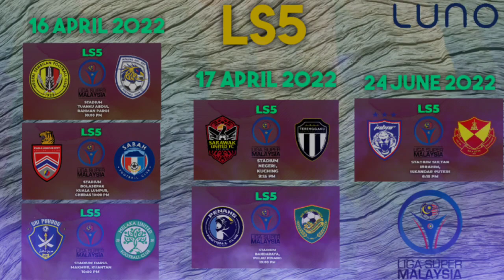JADUAL LIGA SUPER MALAYSIA 2022(LS5).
JADUAL PERLAWANAN LIGA SUPER MALAYSIA 2022(LS5).

Game 1
⚽NEGERI SEMBILAN FC v PJ CITY FC

🔴STADIUM TUANKU ABDUL RAHMAN PAROI 10:00 PM

Game 2.
⚽KUALA LUMPUR CITY FC v SABAH FC

🔴STADIUM BOLASEPAK KUALA LUMPUR, CHERAS 10:00 PM

Game 3.
⚽SRI PAHANG FC v MELAKA UNITED FC

🔴STADIUM DARUL MAKMUR, KUANTAN 10:00 PM

Game 4
⚽SARAWAK UNITED FCvTERENGGANU FC

🔴STADIUM NEGERI, KUCHING 9:15 PM

Game 5
⚽PENANG FC v KEDAH DARUL AMAN FC

🔴STADIUM BANDARAYA, PULAU PINANG 10:00 PM

Game 6
⚽JOHOR DARUL TA'ZIM v SELANGOR FC

🔴STADIUM SULTAN IBRAHIM, ISKANDAR PUTERI 8:15 PM

‼️AFC CHAMPIONS LEAGUE ( Terlibat )‼️

MAJULAH BOLA SEPAK UNTUK NEGARA.